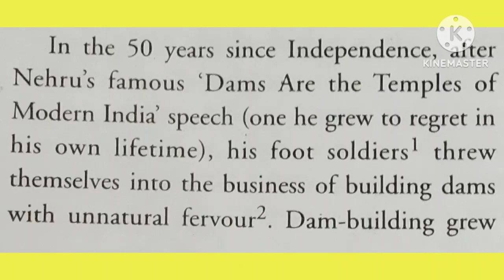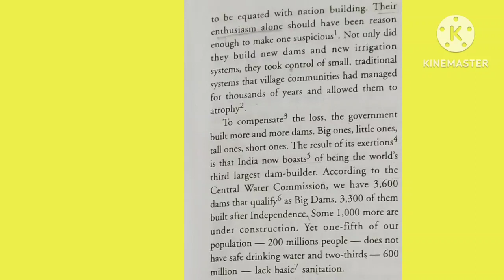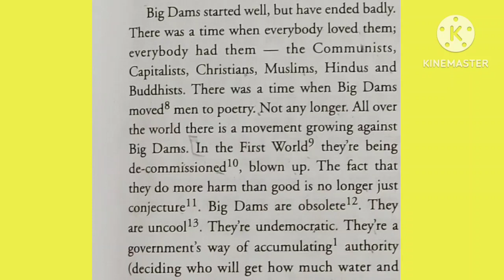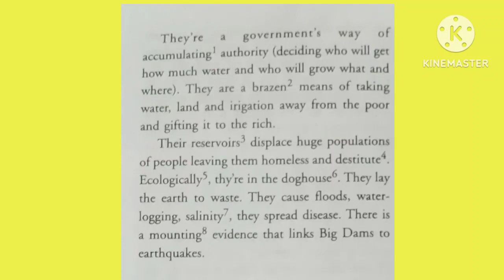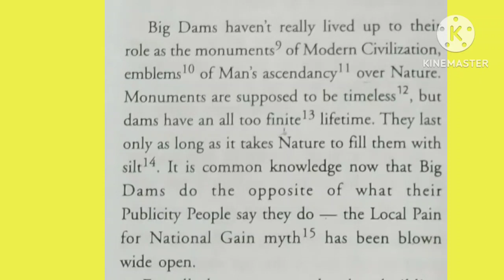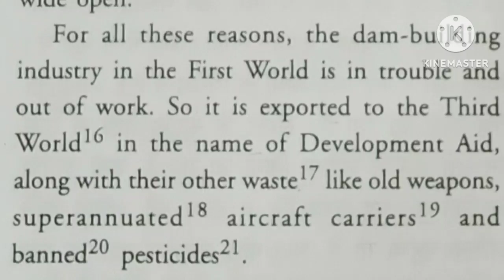B.A 1ST SEMESTER| CH-3 | ARE DAMS THE TEMPLES OF MODERN INDIA ? | SPEEDY STUDIES